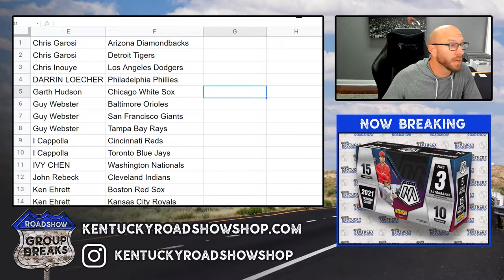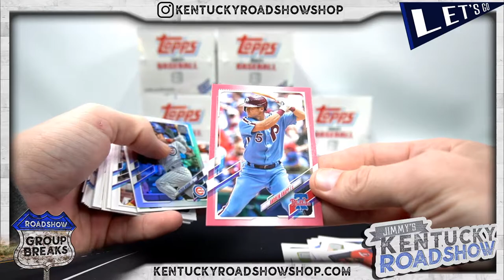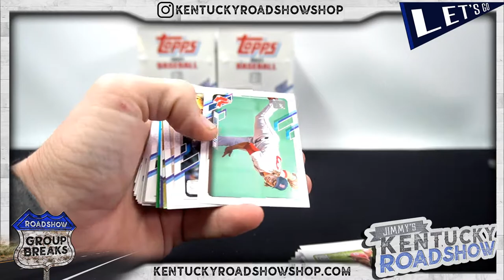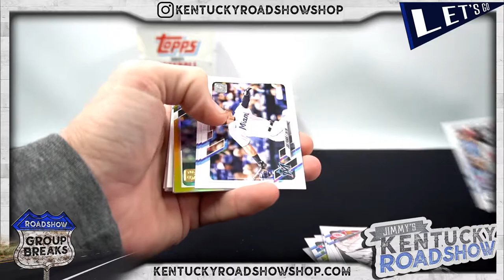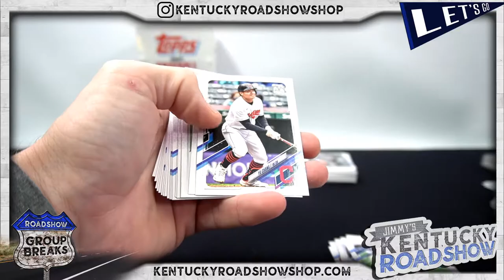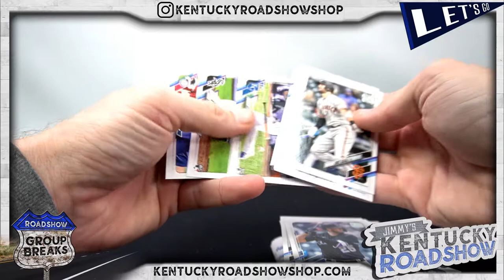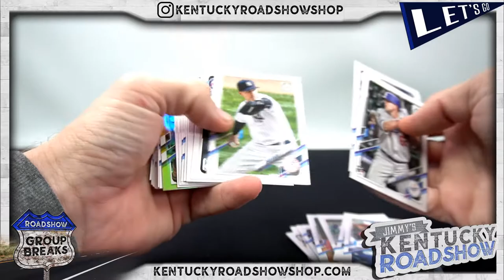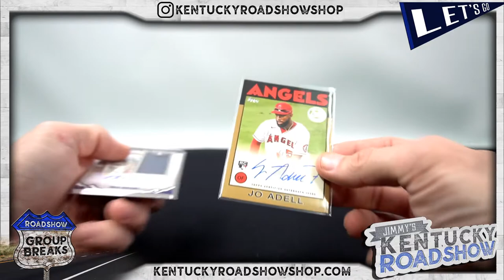2021 Topps Update Series Baseball Jumbo - 6 Box Case Break #3